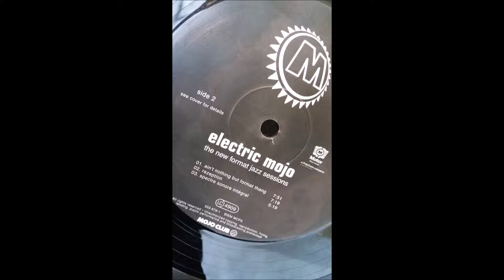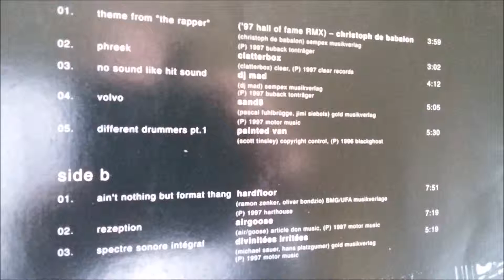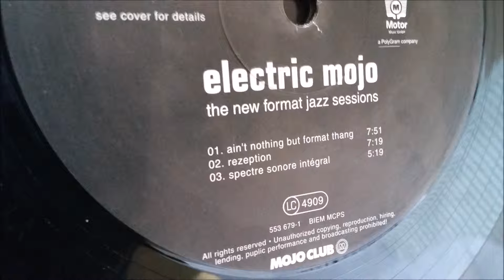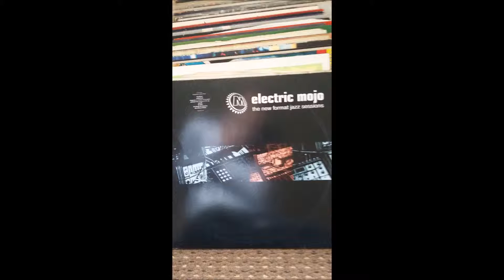Painted Van - Different Drummers pt. 1